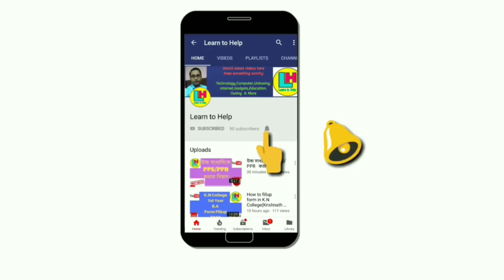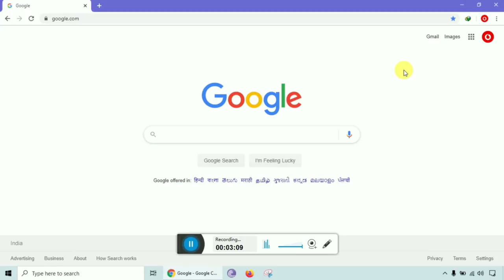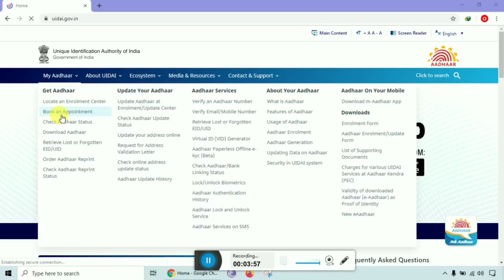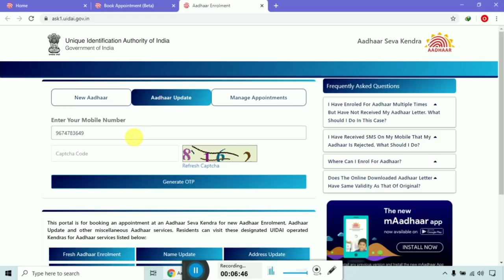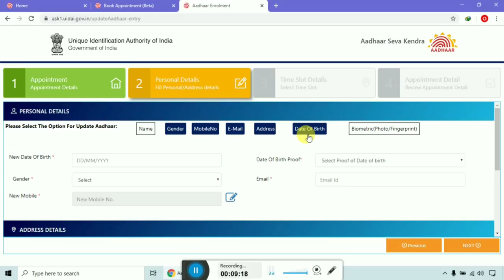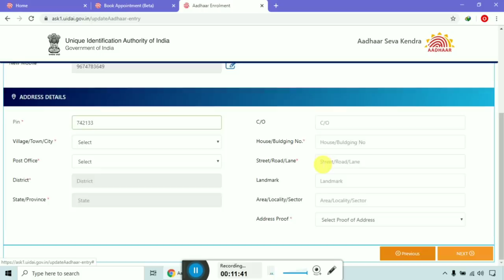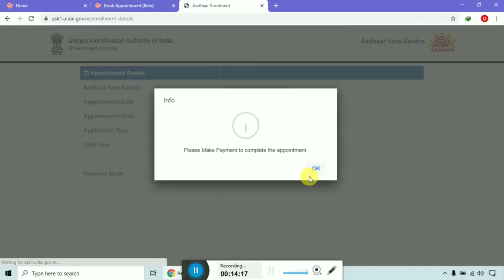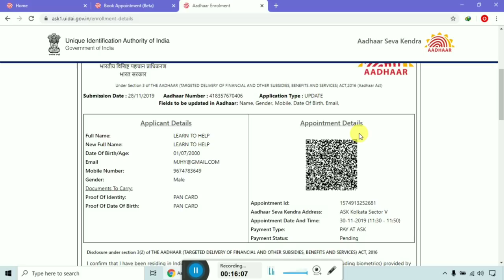Aadhaar সংশোধন নিয়ে বড় খবর ।। by Learn to Help.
পর্ব-১

Aadhaar সংশোধনের জন্য Appointment নিতে দিতে হবে না কোনো লাইন ।। রাত্রি জেগে লাইনে দাঁড়ানোর দিন শেষ হলো ।। নিজেই বাড়িতে বসে ঠিক করুন কোন কোন তথ্য সংশোধন করবেন ।।